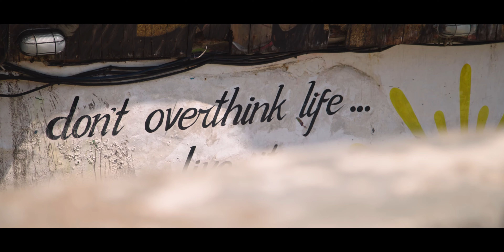7 WEEKS IN INDONESIA STARTS NOW! | VLOG10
In this Vlog: This is a start of 7-week journey with me as I explore the landscapes of Indonesia. This will be the longest time I've spent abroad, and the excitement level is trough the roof! Beginning in the vibrant Canggu, we swiftly transition to the breathtaking Uluwatu, a surfers' haven that stole my heart. Personally, I found Uluwatu's stunning landscapes and better surf more fitting for my taste.

My primary mission for this adventure is to enhance my surfing skills while crafting indelible memories along the way. Adding to the excitement, I've invested in my very own surfboard to expedite my progress in the world of surfing

 Join me in the upcoming video as I travel from Bali to Lombok, a destination that holds a special place in my heart as one of my favorite spots on Earth.